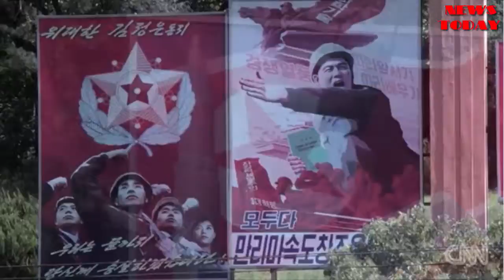North Koreans say sanctions make them stronger - NEWS TODAY